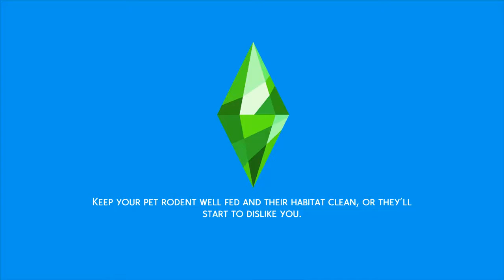The Sims 4 Get Together Part4 "The First Club Gathering!"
Finally!!
It's time for S.A.D.C.'s first club gathering!!!
First gathering definitely hang out at the nightclub!!
Time to dance all night out!!!
Plus time for Ian to show his MAD DJ skill!!